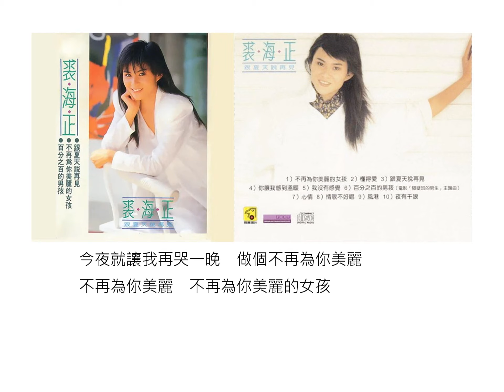不再為你美麗的女孩 - 裘海正（選自：裘海正。1988年『跟夏天說再見』專輯）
歌名：不再為你美麗的女孩
演唱：裘海正
填詞：方麗莎
譜曲：梁弘志
選自：裘海正。1988年『跟夏天說再見』專輯
看見你　和她緊緊相依　我的心碎成飛灰片片
從未見你眼光那麼溫柔　沉醉在她柔媚的眼波
我只有　只有獨自黯然　任淚水悄悄的滑落
不願讓你看見我的眼睛　怕你會看透我的心

啊　眼淚不是裝飾品　啊　眼淚不是裝飾品
我知道你不愛我哭泣　你說它會破壞我的美麗
今夜就讓我再哭一晚　做個不再為你美麗
不再為你美麗　不再為你美麗的女孩